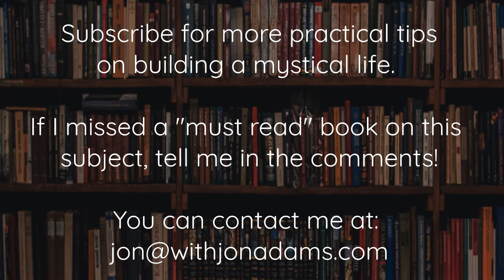Getting Started in Christian Mysticism, Part 1: The Reading List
In this video I give you my honest opinion of Richard Rohr, and a list of some of the books that have been helpful to me in putting together a deeper understanding of the history and practices of Christian mysticism.

Here are some links to the books I recommend in the video. Have fun!

If you have to have a Bible with study notes, try this one:

Kindle Edition of Life of St. Anthony, other versions are available:

Kindle Edition of the Writings of St. Maximus the Confessor; contains Four Hundred Texts on Love and Commentary on the Lord’s Prayer:

The Ascetic Life by St. Maximus; this is the only translation in English so it’s expensive.

Kindle edition of The Dark Night of the Soul by St. John of the Cross:

Thomas Merton’s Seven Storey Mountain, Contemplative Prayer, and A Course in Christian Mysticism:

The Roots of Christian Mysticism by Olivier Clement:

Spiritual Disciplines Handbook by Adele Ahlberg Calhoun:

And here are the Richard Rohr books I mentioned - The Naked Now, The Divine Dance, and Eager to Love: